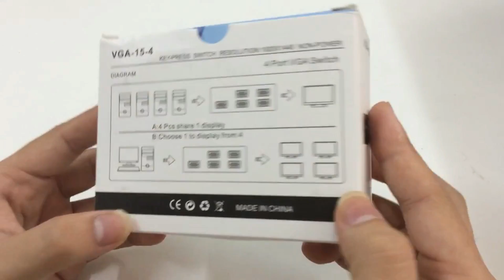VGA Switch 4 port อุปกรณ์สลับจอ 4 port รุ่น VGA-15-4C